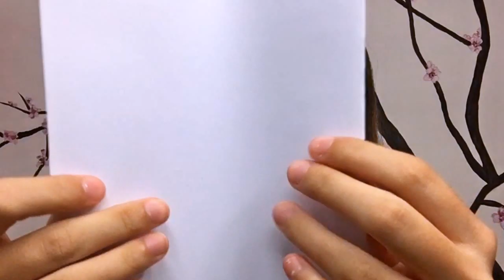IL MIO PRIMO VIDEO ASMR ~ My First ASMR || SSnS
Mi avete chiesto in tantissimi di fare un video ASMR e quindi in questo video rispondero' alle vostre domande fatte su Instagram in stile ASMR!